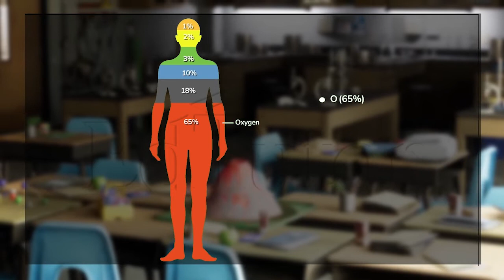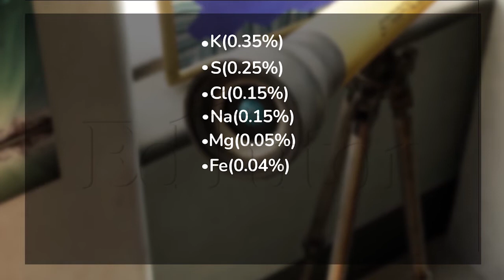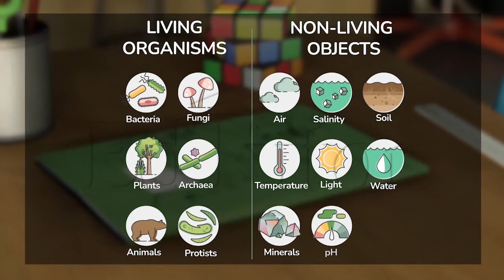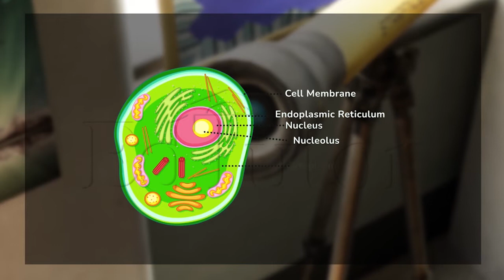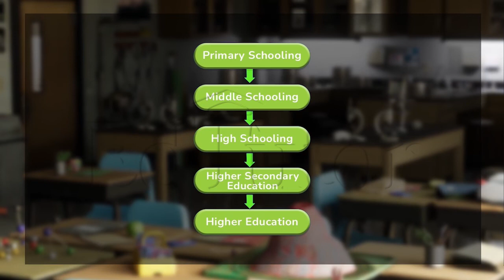"Bioelements | Class 11 | Biology | Chapter 1 | EdTutor"